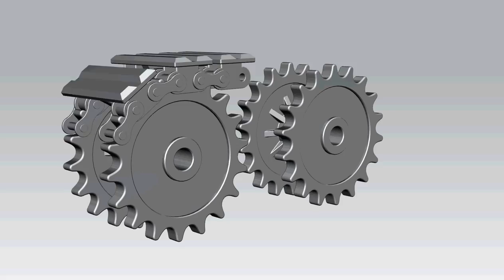NX 8.5 Motion Simulation Sprocket and Chain